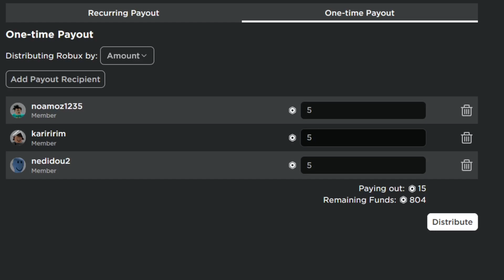LUNAR UPDATE je me RUINE pour que les chouchous aient des METAL OX !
🎮 ME REJOINDRE EN JEU PUBLIC : SUIS MOI SUR ROBLOX / LDP_RBLX 🎮

Suivez l'équipe: @TeamAdoptMe

adopt me adoptme roblox adoption
pet pets neon legendary mega fly ride
egg eggs blue pink safari jungle farm christmas aussie fossil

trade trades trading trader
buid hack glitch
edits memes please
updates update

TEST __  As-tu tous les pets d'Adopt Me ? (il manque Halloween j'attends la fin de l'update, dis moi en commentaire si j'ai oublié !)

Golden Egg Pets & Diamond Egg Pets
    Dragon
    Griffin
    Unicorn
Eggs (oeufs)
   Aussie
   Blue
   Christmas
   Farm
   Fossil
   Jungle
   Pink
   Safari
Common Pets
    Bandicoot
    Buffalo
    Cat
    Chick
    Chicken
    Dog
    Ground Sloth
    Otter
    Robin
    Tasmanian
Uncommon Pets
    Black Panther
    Blue Dog
    Capybara
    Chocolate Labrador
    Dingo
    Drake
    Fennec Fox
    Glyptodon
    Meerkat
    Pet Rock
    Pink Cat
    Puma
    Silly Duck
    Snow Ca
    Stegosaurus
    Triceratops
    Wild Boar
    Wolf
Rare Pets
    Australian Kelpie
    Beaver
    Brown Bear
    Bunny
    Cow
    Dilophosaurus
    Elephant
    Elf Shrew
    Emu
    Hyena
    Monkey
    Pig
    Polar Bear
    Pterodacty
    Rabbit
    Rat
    Reindeer
    Rhino
    Snow Puma
    Swan
    Woolly
Ultra-Rare Pets
    Arctic Fox
    Bee
    Business Monkey
    Crocodile
    Dalmatian aka Santa Dog
    Deinonychus
    Elf Hedgehog
    Flamingo
    Frog
   Ginger cat
    Horse
    Koala
    Lion
    Llama
    Panda
    Penguin
    Platypus
    Red Panda
    Toy Monkey
    Sabretooth
    Shiba Inu
    Sloth
   Star fish
   Toucan
    Turkey
    Zombie Buffalo
Legendary Pets
    Albino Monkey
    Arctic Reindeer
    Bat Dragon
    Crow
    Dodo
    Dragon
    Evil Unicorn
    Frost Dragon
    Giraffe
    Golden Penguin
    Golden Rat
    Griffin
    Kangaroo
    Kitsune
    King Bee
    Monkey King
    Ninja Monkey
    Owl
    Parrot
    Queen Bee
    Scoob!
    Shadow Dragon
    Turtle
    Tyrannosaurus Rex
    Unicorn